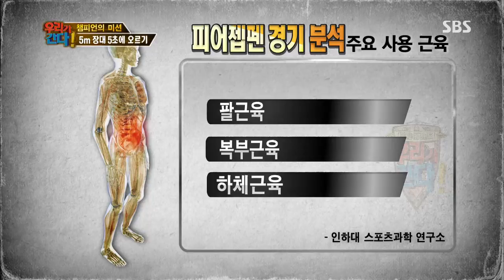월드 챌린지 - 우리가 간다 131007 #39(1)